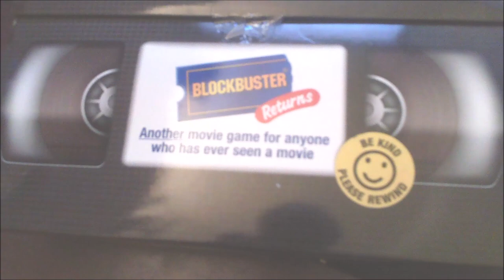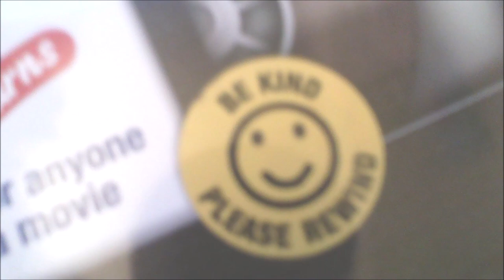420 Subscribers Special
©️ 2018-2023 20th Century Logan Productions